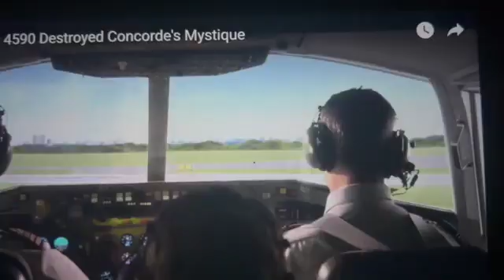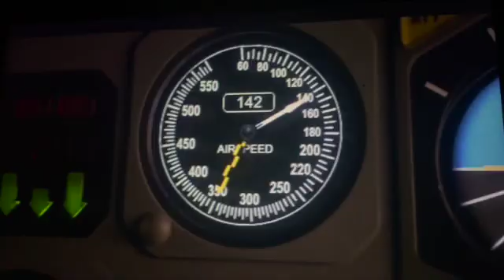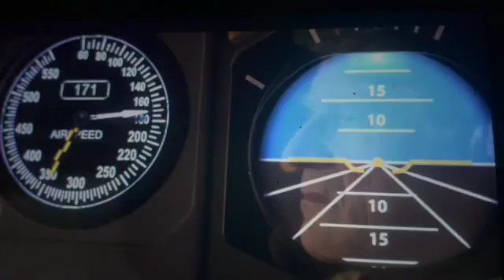La Mort Du Concorde George Squier Orchestra SD 480p